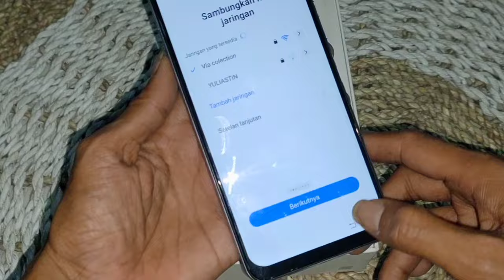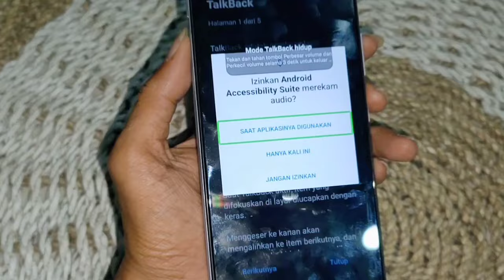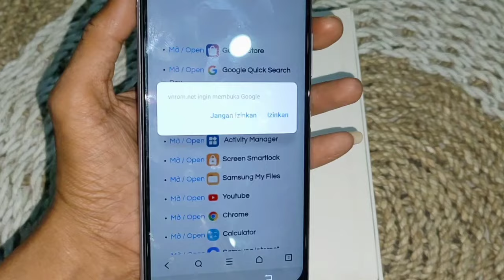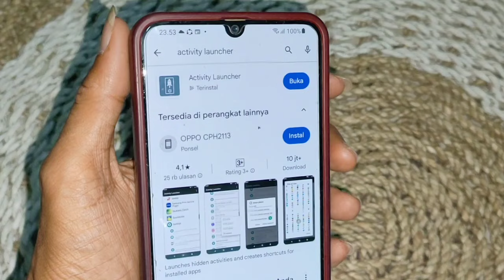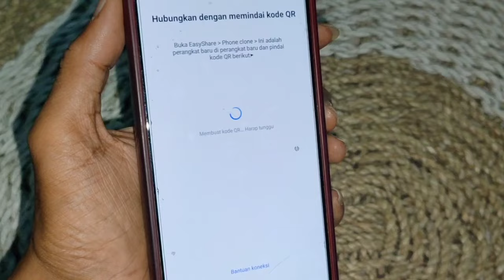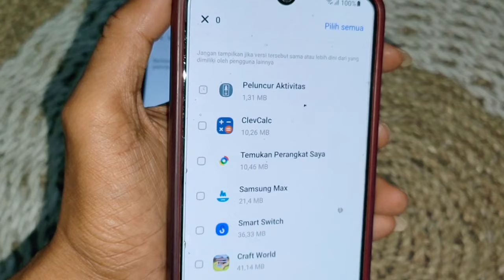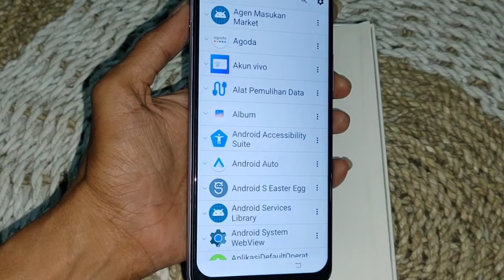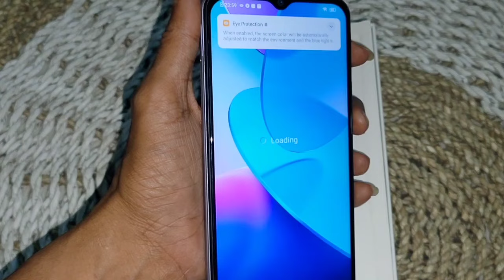cara terbaru bypass frp acount google Vivo y17s dan Y22 dan y20 new scurity versi android 13 dan 12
Bypass FRP (Factory Reset Protection) pada perangkat Vivo adalah proses untuk melewati fitur keamanan yang disediakan oleh Google pada perangkat Android, termasuk ponsel Vivo. Fitur FRP ini diaktifkan secara otomatis saat pengguna menambahkan akun Google ke perangkat mereka, dan akan mencegah perangkat direset ulang ke pengaturan pabrik tanpa memasukkan informasi login akun Google yang sebelumnya terdaftar.

Proses bypass FRP dilakukan ketika pengguna lupa kata sandi akun Google yang terdaftar di perangkat, atau ketika mereka membeli perangkat bekas yang masih terhubung dengan akun Google pemilik sebelumnya. Tindakan ini dapat melibatkan beberapa metode seperti menggunakan perangkat lunak khusus, exploit keamanan tertentu, atau bahkan alat yang dikembangkan oleh komunitas teknologi.

Namun, penting untuk dicatat bahwa bypass FRP memiliki implikasi hukum dan etika, terutama jika dilakukan tanpa izin pemilik sah perangkat. Fitur ini dirancang untuk melindungi data pribadi pengguna dan mencegah pencurian perangkat, sehingga tindakan bypass harus dilakukan dengan pertimbangan yang matang dan sesuai dengan ketentuan  yang berlaku.